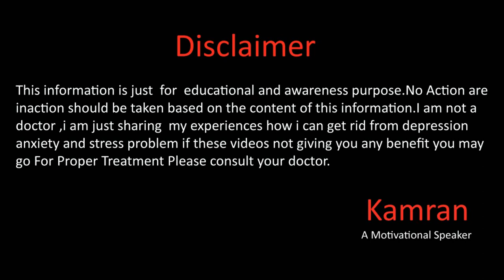Law Of Attraction How It works Correctly In Urdu Hindi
Hope you all will be doing fine there in this video we will talk about the law of attraction and how it works perfectly for more details please watch this full video.
Gmail
You Mar Write us email at
Kami_the_speaker
kami_speaker
Kamran Sharif